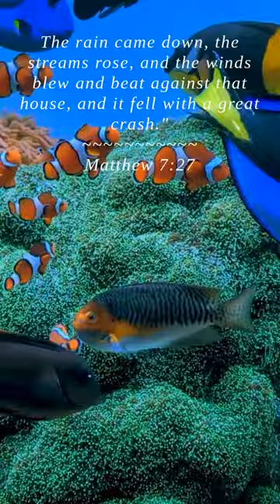Bible | Matthew 7:27 | The rain came down the streams...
The rain came down, the streams rose, and the winds blew and beat against that house, and it fell with a great crash."